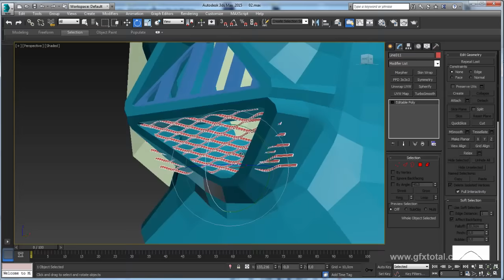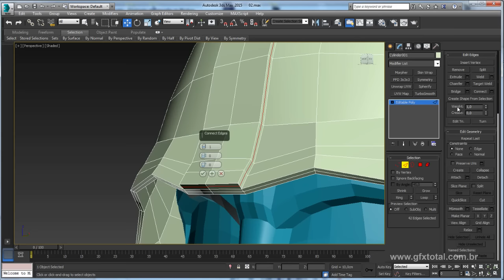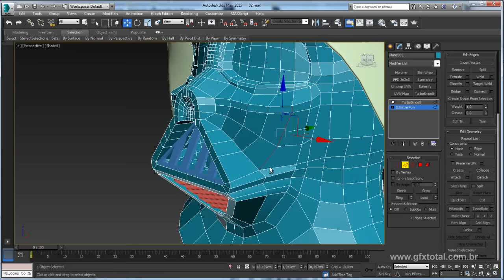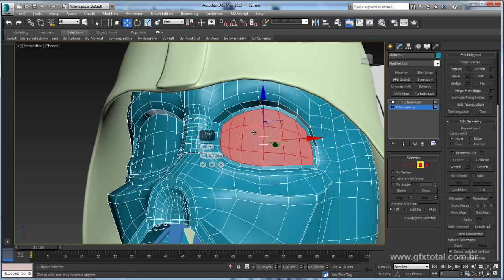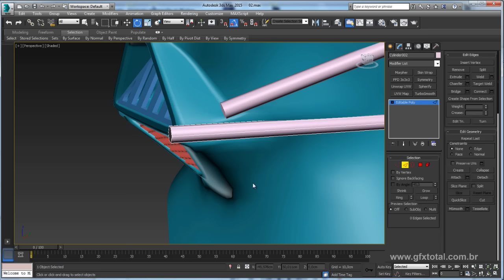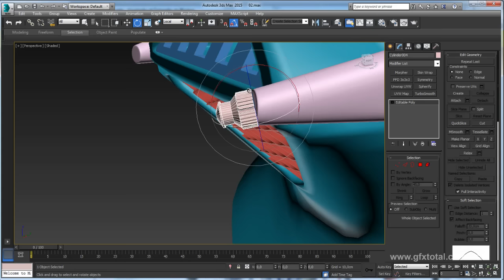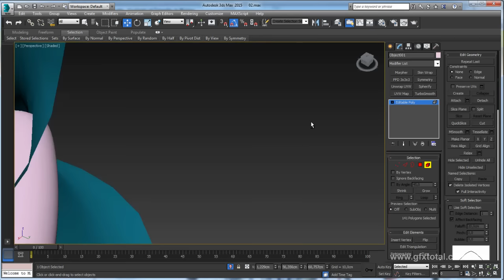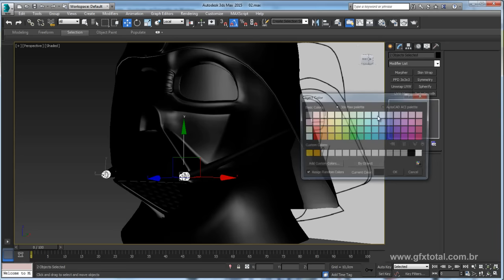Como Modelar o Capacete do Darth Vader no 3ds Max - Parte 04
Seja bem-vindo! (;